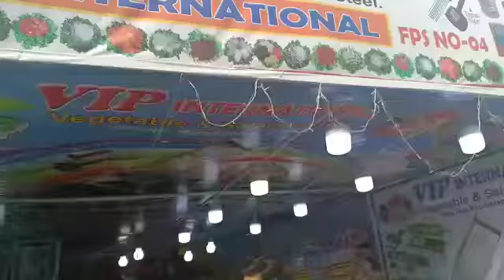বানিজ্য মেলায় সবজি কাটার।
Video from Health Care Health Care